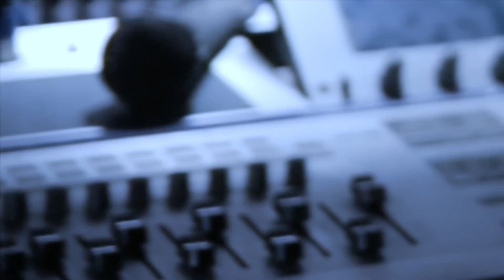Miyagi - Captain [Official Music [HD] Video] + Текст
Понравилось видео? Жми "Мне Нравится" или "Like" :)
Спасибо Вам что смотрите мои видео. Если хотите поддержать проект, поделитесь этим видео и что бы не пропустить новые видео - нажмите на "колокольчик".

Текст:

Припев:
Потеряли себя не, man, нам не надо мана
Команда магов ва-банк и зомби
Там битом игриво так по кабакам
За браваду тут топил убитый капитан
Акапеллами недопетыми насыпал грусти
Лови для лайфа, че не фонтан

Куплет:
Мир ебучих антен
В час перемен убавит урбана день
Не готов был унять эту любовь, поседел
Ненавижу себя, но живу каждый день я
Только тучи да тень
От небылицы меня знать не хотел
Этот мир догорел для меня, убивай
Зарывай мое тело, не жду перемен я
Мне наскучили все
В частности сам себе слово давал
Не забыть, для кого я живу, но я мразь и мудак
И паскуда, его не сдержал я
Я закручивал день
Так а толку, от этого мне не умереть
Забывай мое имя, забывай меня

Куплет:
Дескать, это перебежки по рельсам
Тесла перевернул мир, куралесим
Ты напой как бы напел бог
Это берега мастера восток
И такой расклад — либо ты, либо сто
Окати меня водой, когда будет ожог
Добрый, но злой бережет
Наговаривали пули бы тобой порешал
Я стен недобитый портрет
Либо манекен, либо человек
Этому — не верь, этому — не верь
Этому — никогда не верь
Взамен я накидывал строк
Дело перемен, я перевидал снов
И топил эту любовь, и лавировал вновь
Это пустозвон, говорили на зло

Если вы являетесь владельцем авторских прав и хотите, чтобы ваша работа была удалена с нашего канала, ПОЖАЛУЙСТА, свяжитесь с нами или оставьте нам личное сообщение здесь, и мы немедленно удалим ваши материалы.
Мы помогаем исполнителям быть услышанными, поддерживая и продвигая их работу.

Исполнитель – Азамат «MiyaGi» Кудзаев
Канал Исполнителя:

© WHYCDE: 2DAM -Today Music